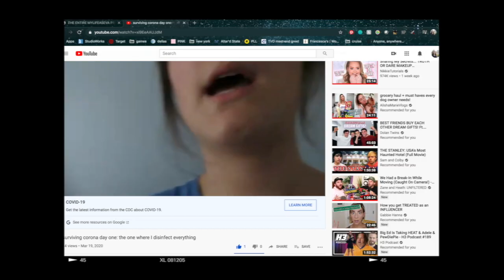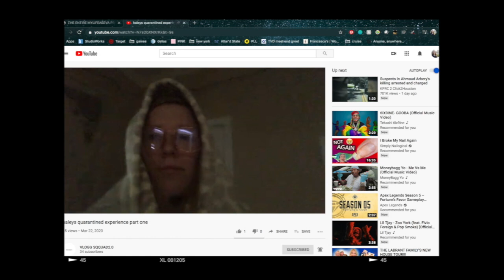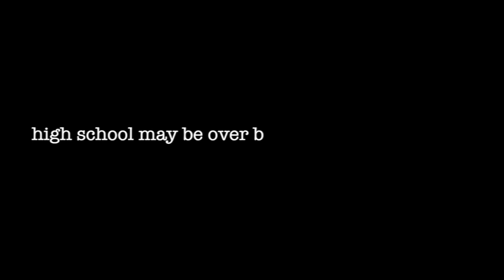2020 GRADS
This video is about video